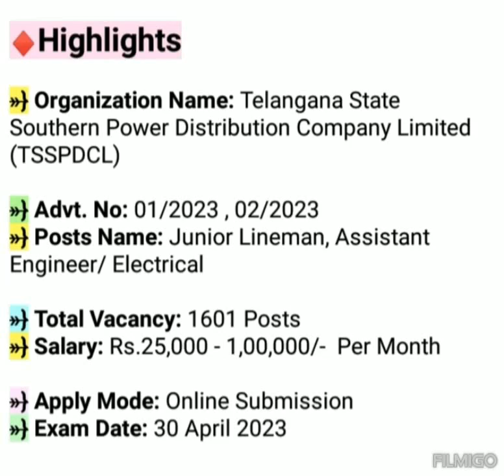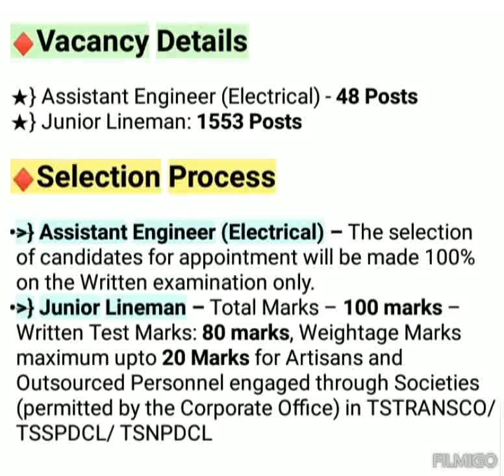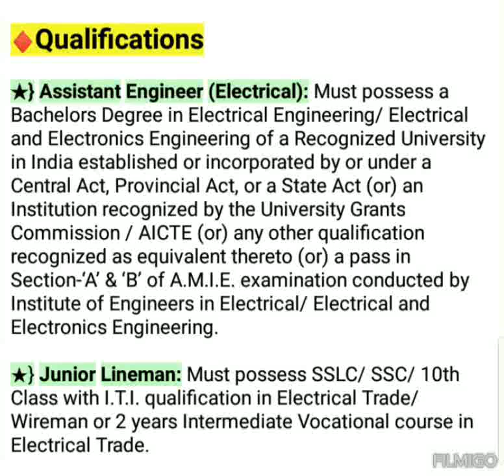TSSPDCL JLM Notification 2023 | TSSPDCL AE Notification 2023